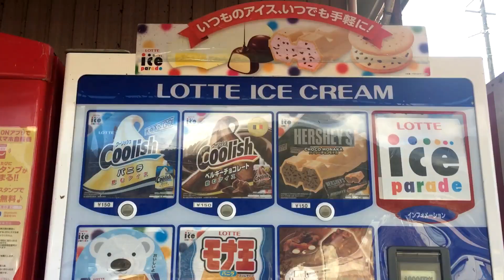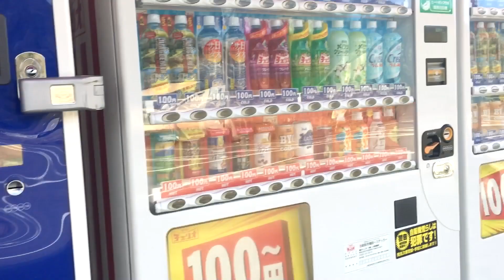Meu dia a dia em alguns minutos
Muitos cortes para ficar pequeno mas da para ser ter uma ideia